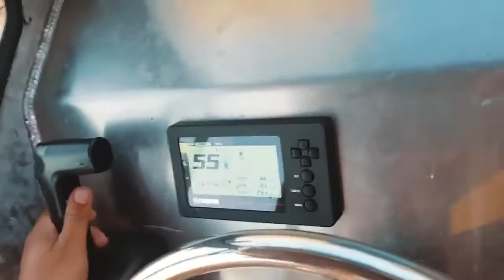Allsea Boats---large capacity 7.9m landing craft cargo boat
Do you need a cargo boat for goods transportation? This video will give you a good choice.